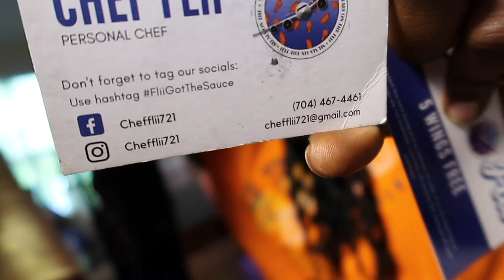Me and my Shorty went our SEPERATE WAYS in front of Company... (PRANK)